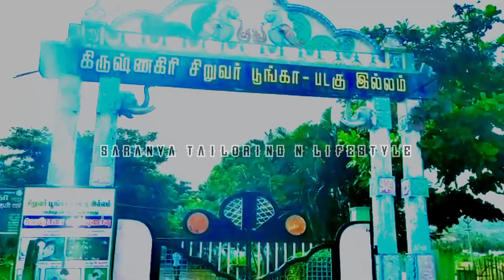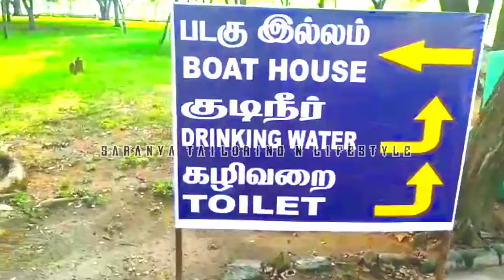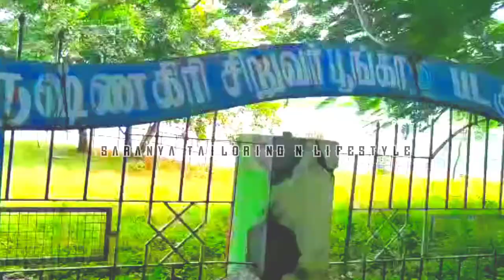Our First Vlog Video | wonderful tourist Place Avadhanapatti lake boat house in Krishnagiri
hello everyone! this is our "First Vlog video"
on Krishnagiri Boat House. that place is best for childrens.but , they not allowed to travel by boat because of the corona.